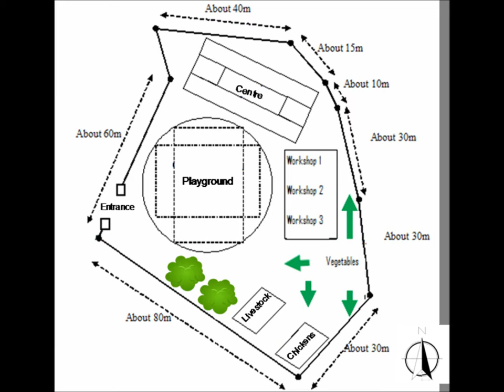Chifundo - DIT - 2013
A short video about Chifundo, an educational and charitable organisation in Malawi.